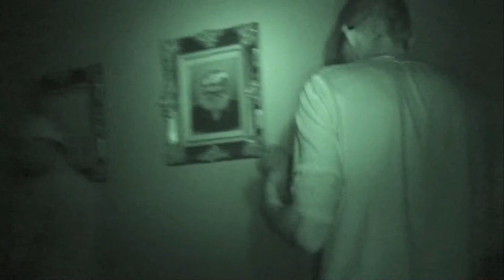Fitch Mansion - Raw Unedited Footage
Unreleased Raw video footage from Fitch Mansion. We invited two people to join us in investigating the Fitch Mansion in Eureka, UT. This footage was not used in the making of the film Eureka Unearthed. This footage has not been edited and we are releasing this clip for your enjoyment.